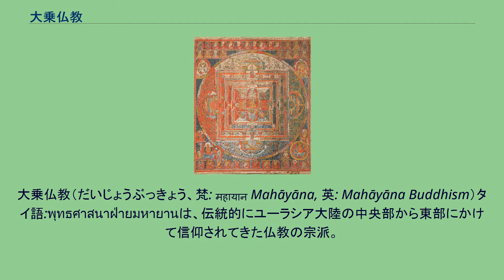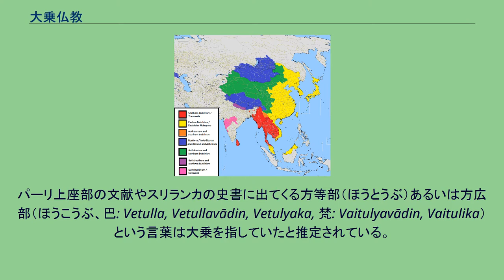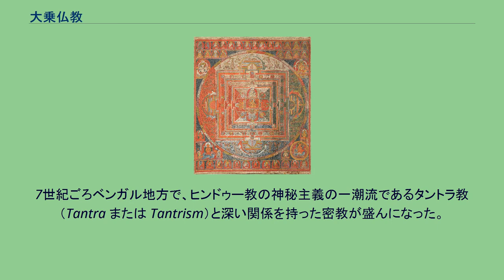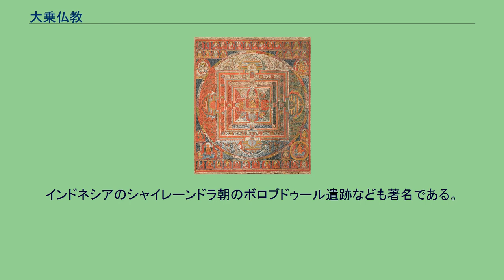大乗仏教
大乗仏教（だいじょうぶっきょう、梵: महायान Mahāyāna, 英: Mahāyāna Buddhism）タイ語:พุทธศาสนาฝ่ายมหายานは、伝統的にユーラシア大陸の中央部から東部にかけて信仰されてきた仏教の宗派。
出家者に限らず在家者を含めた一切の衆生の救済を掲げる仏教宗派の総称であり、単一の派を指しているわけではない。
大乗仏教は、出家による自力救済を説く初期仏教（阿含経に色濃く反映）の世界観・救済観を乗り越える形で形成・発展されてきたという経過があるため、釈迦の教えそのものから（少なくとも言語表現上）変容している面があり、その特色は初期仏教（阿含経）の内容と対比することでより鮮明になる。
大乗仏教に分類される代表的な仏教経典としては、般若経（般若心経はその核心を簡潔に記したもの）、法華経、浄土三部経、華厳経、（大乗の）涅槃経、大日経、金剛頂経などが挙げられる。
日本の仏教の主な宗派は、いずれも大乗仏教に分類される。
大乗仏教の内、後期密教を含まないもの（黄）含むもの（橙）、上座部仏教(赤)の分布図。
経典言語の違いに着目した場合は、赤：パーリ語、黄：漢訳、橙：チベット語にほぼ対応する。
この地図には図示されていないが、インド仏教とネパールのネワール仏教ではサンスクリット語の仏典が用いられている。
大乗はサンスクリットのmahā-yānaの訳。
大乗とは、偉大な教え・優れた教えを意味している。
パーリ上座部の文献やスリランカの史書に出てくる方等部（ほうとうぶ）あるいは方広部（ほうこうぶ、巴: Vetulla, Vetullavādin, Vetulyaka, 梵: Vaitulyavādin, Vaitulika）という言葉は大乗を指していたと推定されている。
小乗という訳語は部派仏典には瞿曇僧伽提婆（ゴータマ・サンガデーヴァ）による漢訳『増一阿含経』に一例だけ見られる。
大乗仏教は紀元前後に起こり、1世紀末にはほぼその姿がはっきりとしていたことが通説となっている。
大乗仏教が発祥した背景としてはさまざまな説が唱えられているが、部派仏教への批判的見地から起こった側面があるとされている。
つまり、自らが悟りを開いて「阿羅漢」になることを目的とした姿勢を「利己的」と批判し、「（少数しか救われない）小乗」とさげすんだのである。
大乗仏教を体系化したのは、2世紀から3世紀に活躍した龍樹であり、大乗仏教の基盤となる般若経で強調される「空」の概念を説明し、諸宗派に影響を与えた。
龍樹の思想をもとに形成されたのが「中観派」である。
さらに、4世紀に入ると、瞑想（ヨーガ）を通じて心の本質を見る、瑜伽行唯識学派が登場、中観派とともにインド大乗仏教の二大流派を形成する。
瑜伽行唯識学派は弥勒を祖とし、無著と世親が教学を大成した。
大乗仏教では特に般若波羅蜜（智度）が、空の思想や菩薩の在り方とともに重要な用語として位置づけられ教説されたこと、如来蔵説が唱えられたことなどがある。
これは、衆生皆菩薩・一切衆生悉有仏性・生死即涅槃・煩悩即菩提などの如来蔵思想や、釈迦が前世において生きとし生けるものすべて（一切衆生）の苦しみを救おうと難行（菩薩行）を続けて来たというジャータカ伝説に基づいて、自分たちもこの釈尊の精神（菩提心）にならって六波羅蜜の概念の理解を通じ善根を積んで行くことにより、遠い未来において自分たちにもブッダとして道を成じる生が訪れる（三劫成仏）という修行仮説や死生観（地獄や空色を含む大千世界観）へと発展していった。
そうした教義を明確に打ち出した経典として『華厳経』、『法華経』、『浄土三部経』、『涅槃経』などがある。
自分の解脱よりも他者の救済を優先する利他行とは大乗以前の仏教界で行われていたものではない。
紀元前後の仏教界は、釈迦の教えの研究に没頭するあまり民衆の望みに応えることができなくなっていたとされるが、大乗の求道者は、阿羅漢ではなく他者を救済するブッダに成ることを主張し、自らを菩薩摩訶薩と呼んで、自らの新しい思想を伝える大乗経典を、しばしば芸術的表現を用いて創り出していった。
また、ブッダとは歴史上に現れた釈迦だけに限らず、過去にも現れたことがあるし、未来にも現れるだろうという考えはすでに大乗仏教以前から出てきていたが、大乗仏教ではこれまでに無数の菩薩たちが成道し、娑婆世界とは別にある他方世界でそれぞれのブッダとして存在していると考えた。
この多くのブッダの中に西方極楽浄土の阿弥陀如来や東方浄瑠璃世界の阿閦如来・薬師如来などがあ...